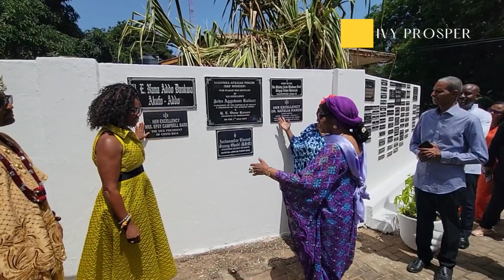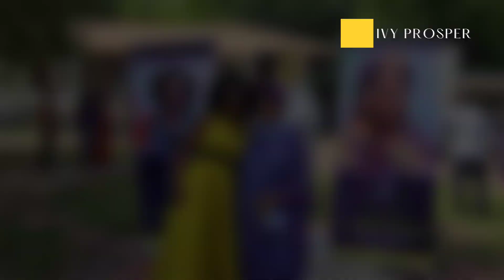Costa Rican Vice President Visits Ghana | Full Speech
The Vice President of Costa Rica, Epsy Campbell Barr and the Executive Director of UNFPA, Natalia Kanem, visited Ghana recently as part of an initiative to continue celebrating the 'Decade for people of African descent'.  They both spoke at the Kempinski Hotel at a conference dubbed, 'The Return Mission' with a goal of further engaging the global African diaspora community.

To support my continued content creation journey, you can show your support through Paypal